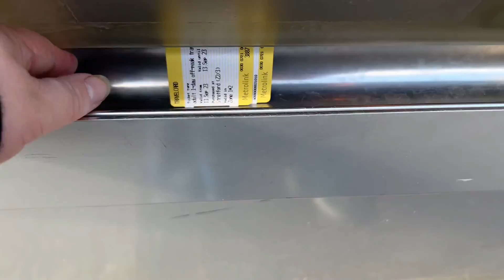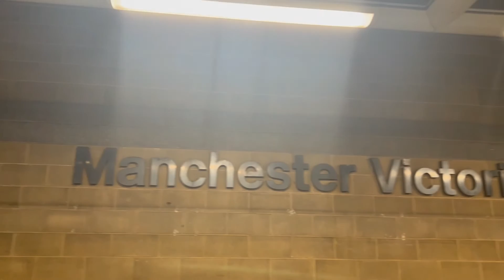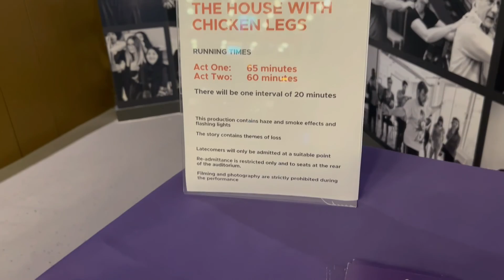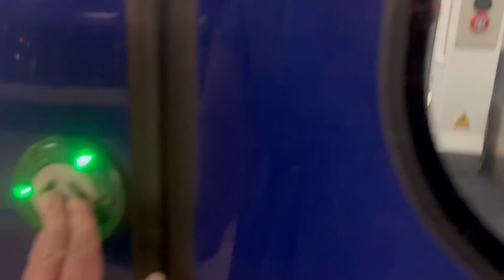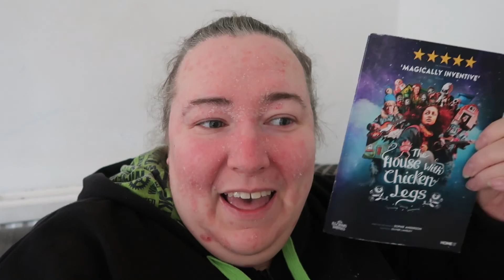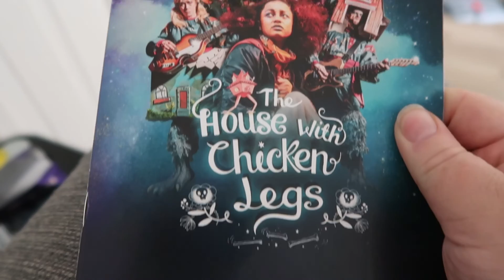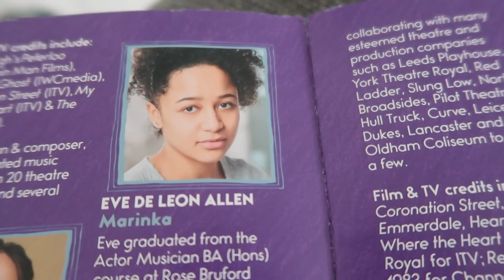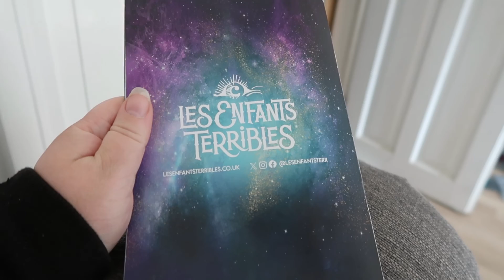The House With Chicken Legs - Leeds Playhouse - Theatre Vlog & Review Including Curtain Call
The House With Chicken Legs ⭐️⭐️⭐️⭐️⭐️

In this vlog I go to see The House With Chicken Legs at Leeds Playhouse.  I was invited to the shows press night which was held on Wednesday 13th September,  the show started at 7pm and the run time for the show is 2hrs 25 mins which includes a 20 minute interval, the first half was 65 minutes then a 20 minute interval and the second half was 60 minutes.  For this show I was sat in the Stalls Row F seats 1 and the view from this seat was was excellent and i had plenty of leg room.

Marinka dreams of a normal life, where she can stay somewhere long enough to make friends; but there’s one problem – her house has chicken legs and moves on without warning.

Based on Sophie Anderson’s much-loved novel, the story comes to life with puppets, live music and magic in this co-production from award-winning theatre company Les Enfants Terribles and HOME Manchester.

We follow Marinka, a young girl trying to find her feet when her home is quite literally pulled from under her. The show is funny, thought-provoking and full of life as it deftly navigates the complexities of loss from a whole new perspective.

The show is running at the Leeds Playhouse until 16th August 2023,  I will link below where you can buy tickets for these shows.

I will also leave a link below to the Les Enfants Terribles offical website where you can find out more about the show and see all the venues the show will be touring to.

If you would like to read a more detailed review you will be able to find one on my blog linked below